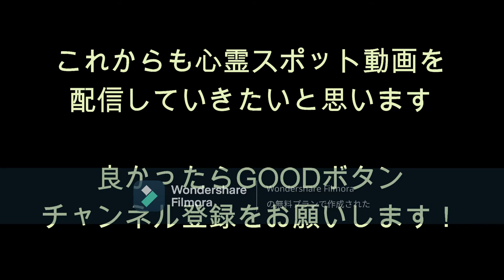心霊マニア 雨宮第一踏切（東京都）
心霊スポットの写真をUPしています。

　・『雨宮第一踏切』

東京都あきる野市秋留４丁目に存在する雨宮第一踏切。

ここは呪いのビデオにて、男の子の足が写った踏切です。
人身事故も起きているようです…

踏切は軽自動車がギリギリ通れるくらいの幅しかありません。

☆LINK☆
■最新美容情報も掲載しています。

先端美容技術☘️幹細胞培養液☘️
肌細胞から若返える✨